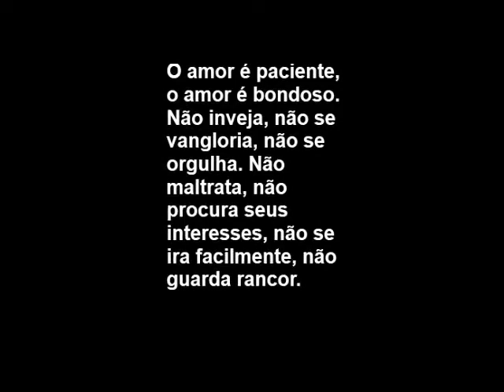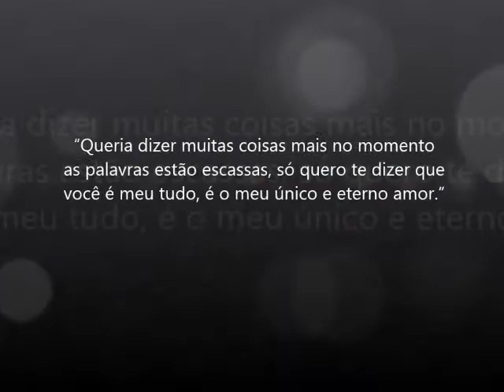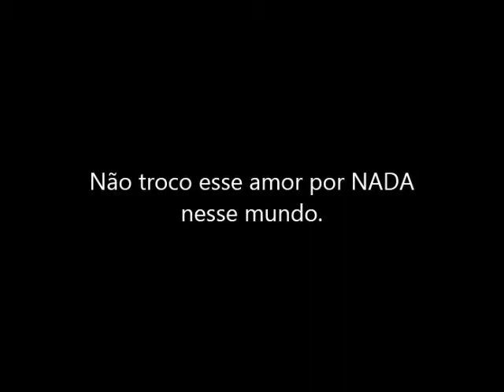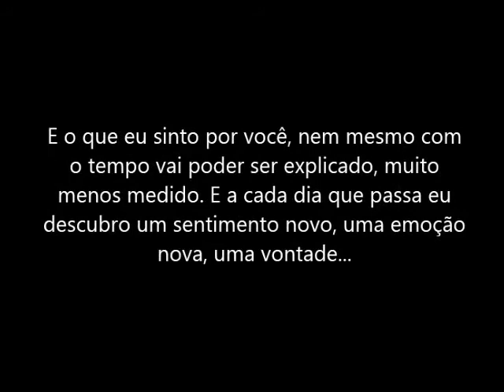cute couple :::::::: Iaponyra & Andre ♥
2 anos de namoro *-* mt Feliiiz !